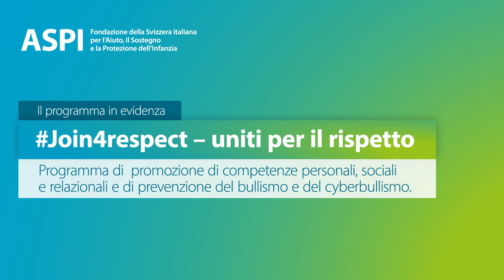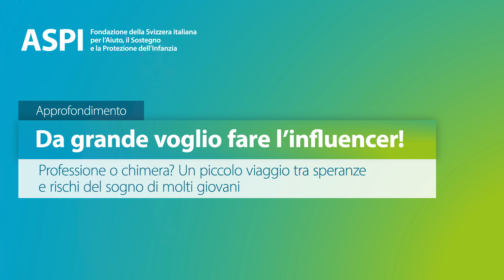ASPI Web TV: guarda la prima puntata per intero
La prima edizione dell'ASPI Web TV è finalmente disponibile su questo canale YouTube e su

In questa puntata:

1. Flash news con le novità dal mondo ASPI e dintorni.

2. Il programma di prevenzione in evidenza: Join4respect - uniti per il rispetto.
Programma ASPI di promozione di competenze personali, sociali e relazionali all’interno del gruppo classe e di prevenzione del bullismo e del cyberbullismo.

3. Da grande voglio fare l'influencer.
Professione o chimera? Un piccolo viaggio tra speranze e rischi del sogno di molti giovani. A colloquio con Alberto Pellai, Daniele Parenti e Alessandro Crivelli.

4. La registrazione della conferenza di Benedetta Palladino direttamente dal Congresso ASPI "Prima che accada!" - La prevenzione efficace del bullismo e del cyberbullismo: una responsabilità di ognuno di noi.

Buona visione.

Tutti i diritti riservati - Fondazione ASPI / ASPI Web TV